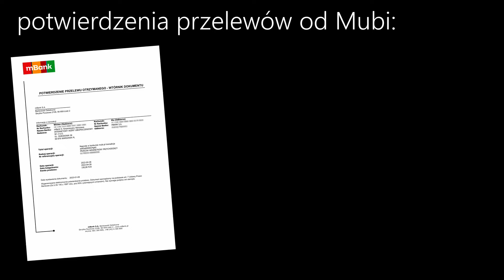Ta Warszawa kombi to żywy pomnik PRL - MotoBieda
Liczba modyfikacji i ulepszeń-samoróbek w tym egzemplarzu wywaliła skalę.